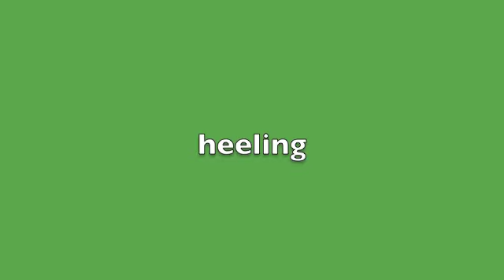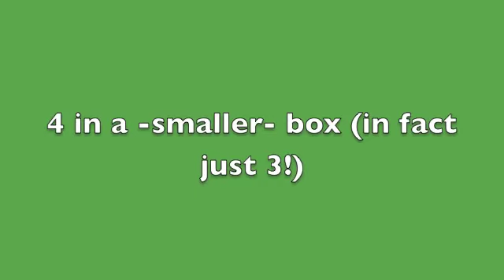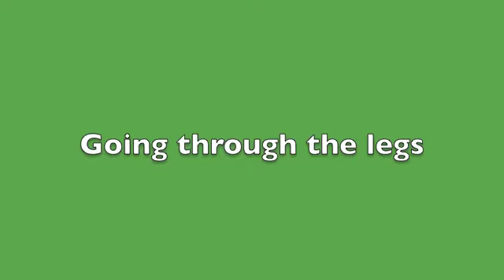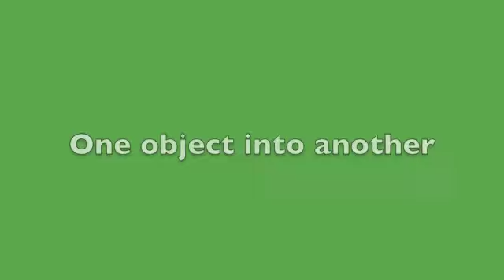Ginger lesson 5 part 1 may 2012